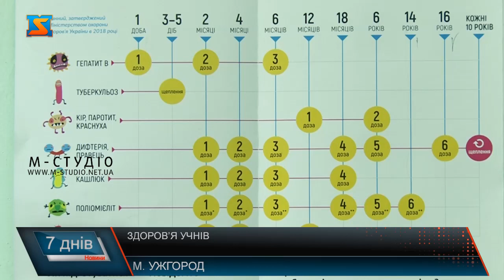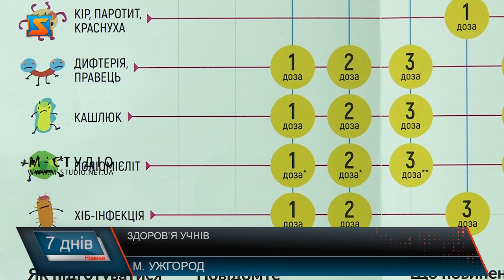Здоров’я учнів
Перед початком навчального року, діти мають пройти медогляд, адже щоб переступити поріг школи, треба бути впевненим, що учень здоровий. Діти проходять відповідне обстеження, а також роблять ряд обов‘язкових щеплень, щоб уберегти себе від небезпечних хвороб. Батьки до цього ставляться відповідально - адже від цього залежить здоров‘я не тільки їхньої дитини, а й оточуючих. Щоб переступити поріг школи та сісти за парти, учні мають пройти обов’язковий медогляд. Стартував новий навчальний рік – батьки до здоров’я дітей ставляться відповідально – відводять дітей в лікарні для проходження відповідного обстеження та роблять усі необхідні щеплення.  Чотирнадцятирічна донька Марини прийшла проходити медогляд. Такі профілактичні обстеження учні мають проходити щороку для того, щоб їх допустили до навчання. В школах мають бути впевнені – здоров’ю учнів нічого не загрожує.  Після проходження обстеження діти отримують медичну довідку про стан здоров’я. Відтак, здорова та провакцинована дитина може йти здобувати знання у школі – її здоров’ю нічого не загрожує. Про те, що потрібно дітям, які вперше сядуть за парти, розповідає сімейний лікар Наталія Скрип.  В довідку 063 вписують усі зроблені щеплення. А щоб отримати довідку 086 дитина проходить медогляд. Там вказують стан здоров’я та рекомендовану групу для занять з фізкультури.  Також, діти здають необхідні аналізи. В Ужгородському міському центрі первинної медико-санітарної допомоги, амбулаторії №6, зазвичай, на обстеження та щеплення в день приходить близько 20 дітей. В медзакладі є достатньо вакцин, щоб забезпечити потребу ужгородців та вимушених переселенців.  Для малечі старшого віку передбачені наступні щеплення. Довідки 086 та 063 учні несуть до школи. Лікарі вчергове наголошують на важливості вакцинації згідно з Національним календарем профілактичних щеплень.  В школах постійно нагадують батькам про важливість щеплень, адже здоров’я учнів – головне.